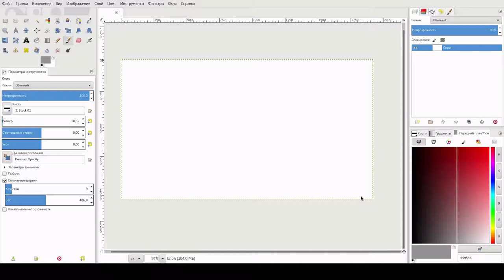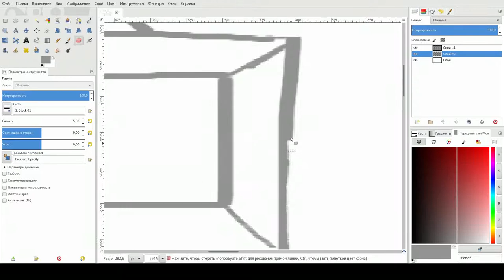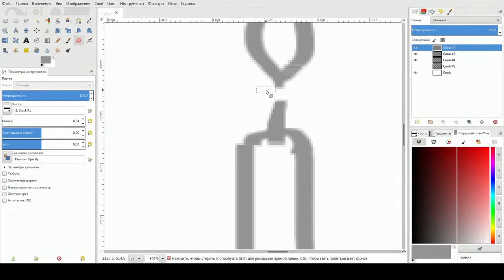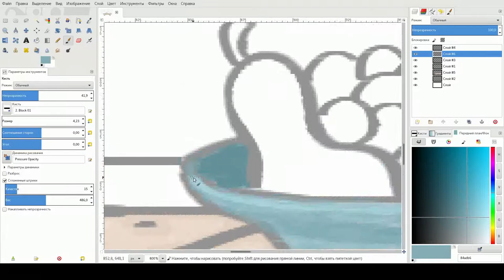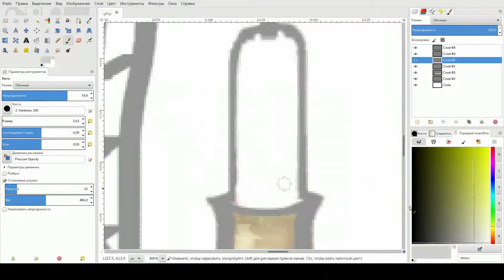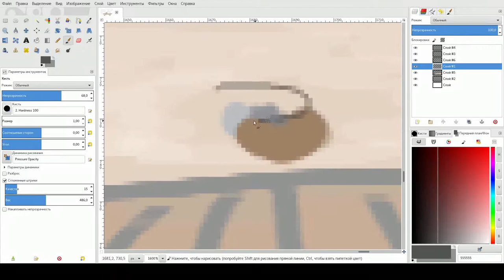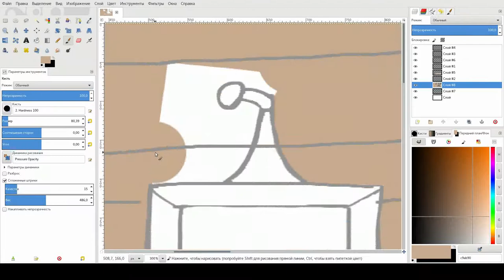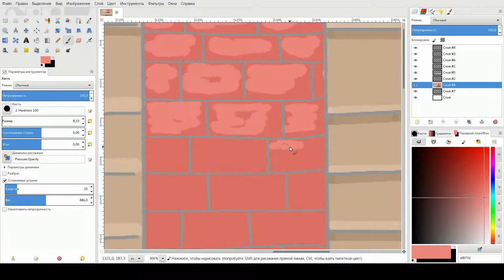Speedpaint room in gimp (day 7)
In this video, I draw a room with gimp and a regular mouse. I am not an artist, these are my first steps in drawing. Even if it's bad, I'll keep going. The seventh day.

I will be glad of your criticism and comments and suggestions on improving the photos / videos.